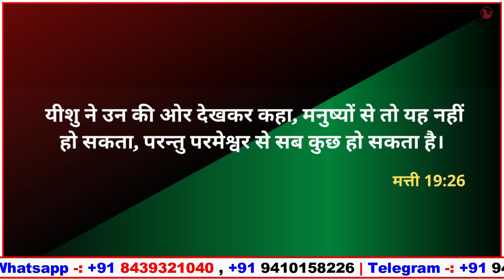Morning Prayer | मत्ती 19:26 | Br Pk & Sis Amrita masih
26 यीशु ने उन की ओर देखकर कहा, मनुष्यों से तो यह नहीं हो सकता, परन्तु परमेश्वर से सब कुछ हो सकता है।
मत्ती 19:26
26 And Jesus beholding, said to them: With men this is impossible: but with God all things are possible.
Matthew 19:26